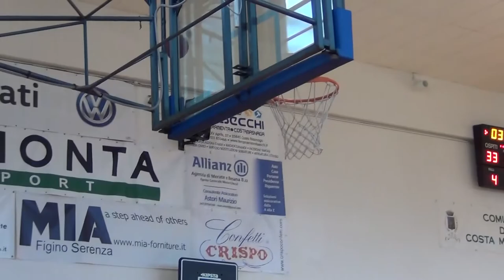Women's Basketball European Tour Report #2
Head coach Stephanie Gaitley and freshman Halei Gillis recap the team's win over ASD Basket Costa in Milan as well as the highlights of the stops in Venice, Verona and Milan.